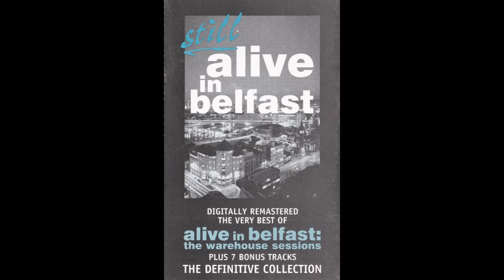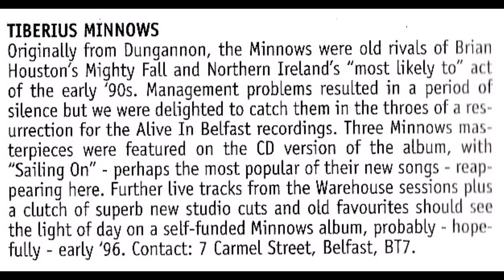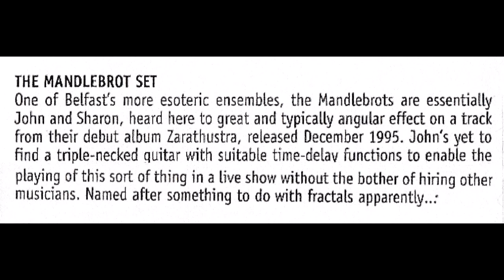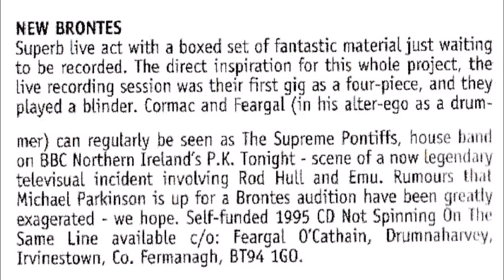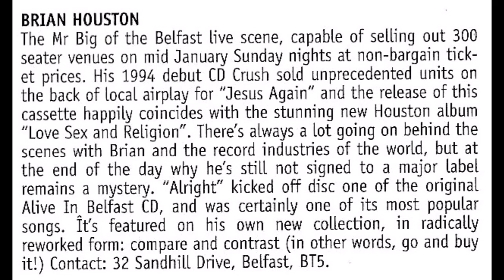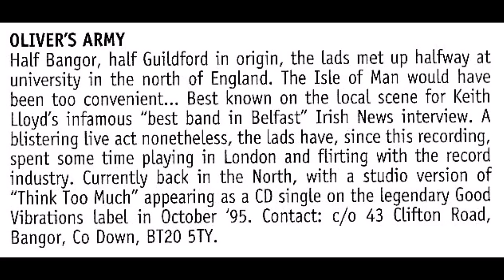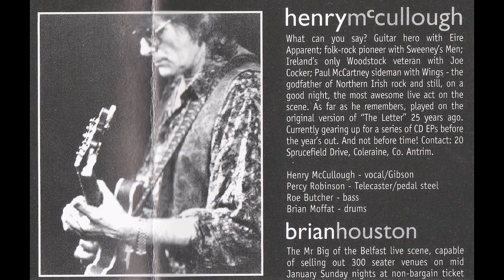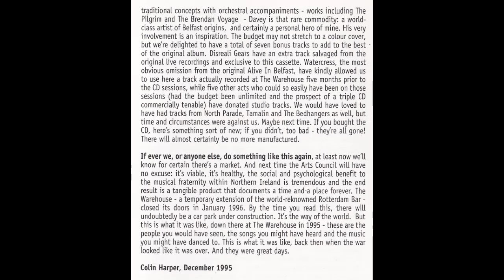(Still) Alive in Belfast: The Warehouse Sessions (cassette edition, 1995)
‘Alive in Belfast: The Warehouse Sessions’ (2CD) was recorded on a wing and a prayer over four nights in April 1995, and released locally in a run of 1,000 a couple of months later.

My plan was to help some of the great acts I was hearing every week at the Warehouse – a kind of ‘continuity Rotterdam Bar’ run by said bar’s characterful proprietors Chris Roddy and Ernie Magennis while the Rott was supposedly getting a makeover – be heard more widely. Maybe the Chairman of EMI would open his door once he heard the results… Well, he didn’t. The ‘Irish News’, for whom I was writing about local music at the time, gave 10%, the artists involved all made a contribution – except Henry McCullough, who was so ‘old school’ he simply didn’t understand the new world where artists had to do it for themselves (so I let him away with it) – amounting to 25% and Jo, a friend in the UK reissues business, loaned the pressing costs.

Barring promo copies and participant copies, the CD sold out. Phew… I can’t recall exactly why, save that there was a cash flow situation of some sort, but by late 1995 the idea of releasing a small run of cassettes – cheap to produce – raised its head. Again, a historian mindset as part of my thinking, if we were going to do a quick cassette ‘best of’ version of the album, I might as well write some new notes and add some exclusive tracks.

We mixed an extra Disreali Gears track, ‘Wanna Be’, from the April live sessions as the cassette version’s opening number and I recall there being a plan to mix another Oige vocal track – 19-year-old Cara Dillon’s voice being one of the sensations of the original release. In the event, probably to do with the flow of the cassette, I opted to feature again Oige’s CD vocal item ‘My Donald’ as well an edit of their instrumental CD item ‘The Maids of Mitchelstown’, which closed side one of the cassette nicely.

At the time of recording, I don’t think I knew Asterix, Strawman, the Mandelbrot Set, Peacefrog or Watercress. All five were happy to contribute tracks of their own to the cassette, snappily titled ‘(Still) Alive in Belfast: The Warehouse Sessions’, as was James Devlin in the guise of his new band North – the fabulous Devlin Law being in the throes of amicably splitting by December 1995 (playing a final show in hometown Magherafelt on New Year’s Eve). All of the new tracks were recent studio recordings advertising recent or forthcoming albums by the artists concerned, save for Watercress’ track, which was, happily, a live number recorded at the Warehouse in late 1994, a few months before our grand endeavour.

While the 2CD original had a quasi-documentary feel, the focus on the cassette version was almost totally music. There was the odd intro or outro retained but, in some cases, we cut applause in order to create a sharp transition into the next song – the abrupt ending of Brian Houston’s live ‘Alright’ into the explosive beginning of Peacefrog’s studio ‘No Songs’ being a good example.

The audio in this montage was sourced from the master DAT copy of the cassette edition, transferred to WAV and with a bit of extra work on each track in terms of relative volumes and EQ using Roxio software – nothing complicated.

For the simple montage itself, I’ve just used the photos and text on each band that was recorded at the Warehouse from the booklet to CD version followed by the text from the cassette version (usually updating their story). For the half-dozen acts exclusive to the cassette, I’ve used their text from the cassette and a period photo from somewhere else. The one exception is the mysterious Mandelbrot Set – not the same as an Australian act of that name operating at the same time. All I could find was an online image of their sole CD. Following the 93 minutes of music, in the montage, I’ve added my general notes from the cassette along with the acknowledgements. It’s history.

1. Wanna Be – Disreali Gears**
2. Sailing On – Tiberius Minnows
3. Live the Life – Asterix*
4. Mu – Disreali Gears
5. Take my Time – Iain Archer
6. River of Love – Devlin Law
7. Wait for a While – The Mandelbrot Set*
8. My Donald – Oige
9. Creatively Constipated – New Brontes
10. Rainbows – David Ballantine
11. The Maids of Mitchelstown [edit] – Oige
12. My Bloody Head – Strawman*
13. Alright – Brian Houston
14. No Songs – Peacefrog*
15. Darkest Hour – Cattle Company
16. The Letter – Soul Truth
17. Think Too Much – Oliver’s Army
18. Uncomplicate It – The Good Things
19. Everybody’s Getting Older – North*
20. Failed Christian – Henry McCullough
21. I Feel Like – Bush Turkeys
22. Photograph – Watercress***
23. Alive in Belfast radio ad*
24. Coda

* Bonus studio track
** Bonus live track from the April 1995 Warehouse sessions
*** Bonus live track from the Warehouse, late 1994